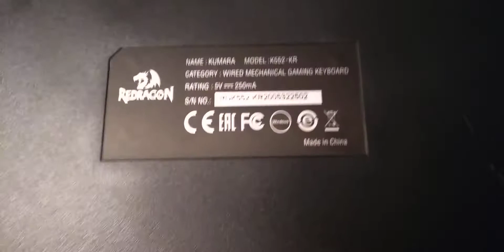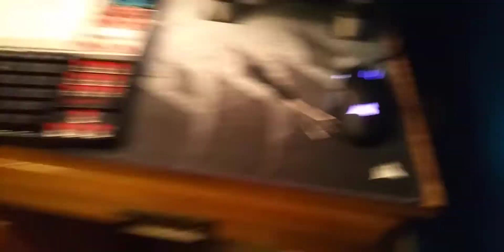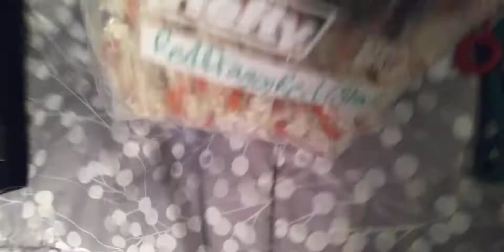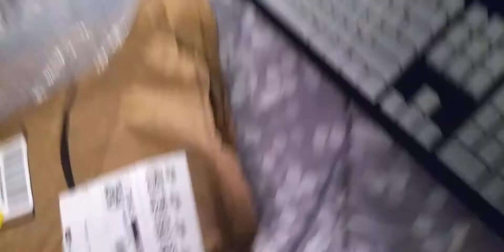you don't need to spend a lot of money to get into the keyboard hobby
Granted, you will have less options for sound profiles, but at this price point that is the tradeoff you make. the options of sound profiles you do have however are to basically the same level and extent of some high end keyboards.

if you want a k552 modding tutorial just ask and ill be willing to help.

please help support my friend (this is not my link) if you are not already